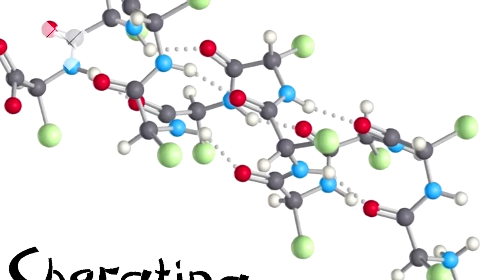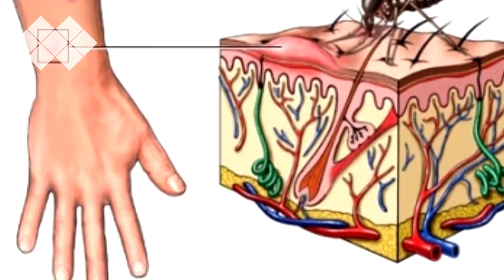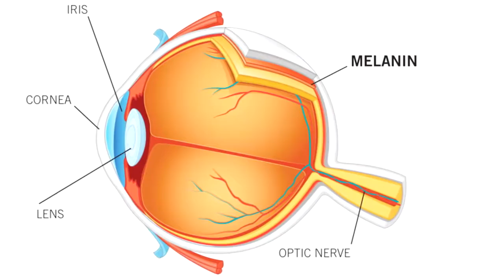5 RISPOSTE a DOMANDE Che Ci Siamo Fatti Almeno UNA VOLTA!